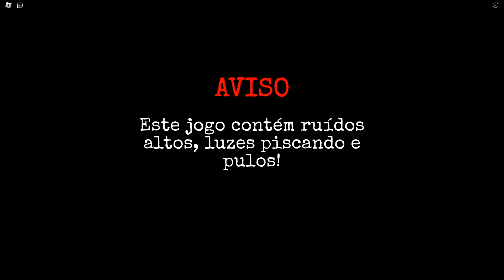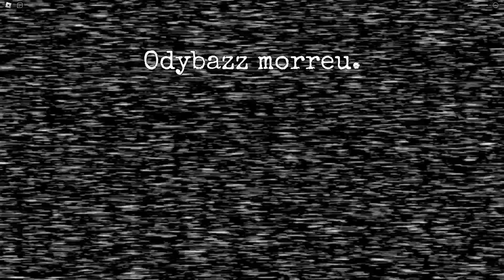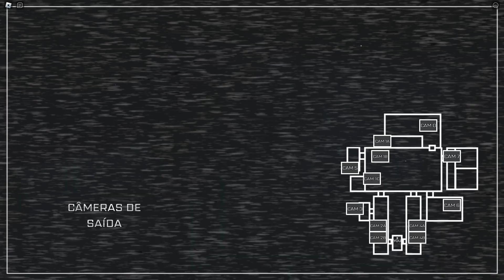FNAF Coop - Roblox: Tentando SOBREVIVER 5 NOITES COM O FREDERICO - NOITE 1 - HALLOWEEN 🎃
Jogando o Mapa de FNAF COOP no Roblox! five nights at freddy's FNAF: Coop!
Experimente o susto de "Five Nights at Freddy's" de Scott Cawthon... agora com um amigo.
Sobreviva juntos através das noites de arrepiar na infame pizzaria assombrada.
Você será mais esperto que a gangue do Freddy até o amanhecer?